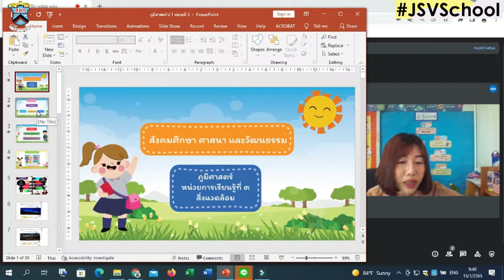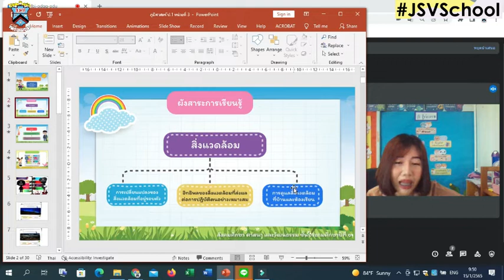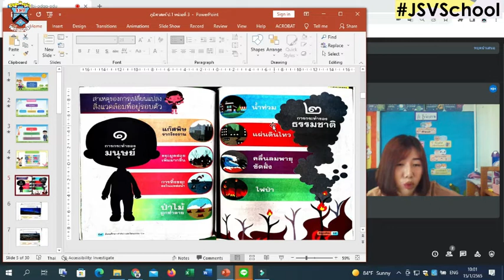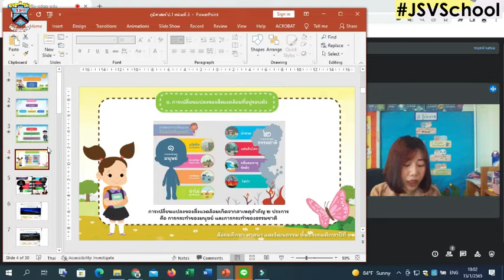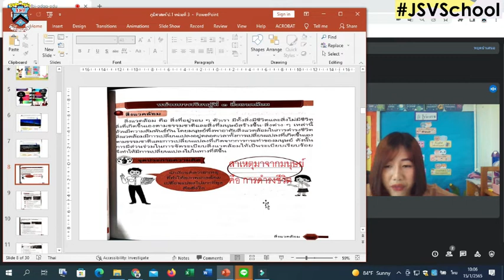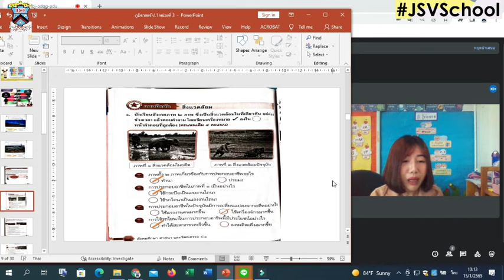💜✨ สังคม ครั้งที่ 1 Learn @Home Project ประถมศึกษาปีที่ 1